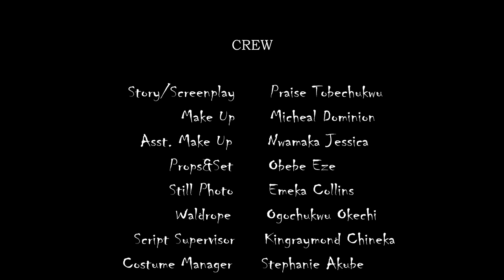She Was Hired Her As A Cook But Her Rich Boss Fell In Love With Her After Eating Her Meals/African